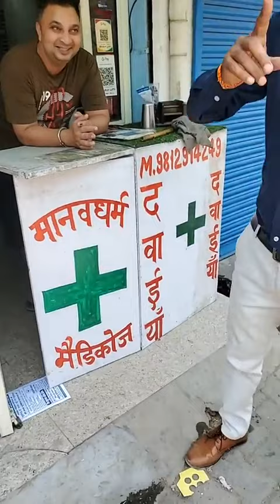प्रचंड गर्मी में भी सफीदों के चुंगी वाले बूथ का कैसा है हाल ? Election 2024